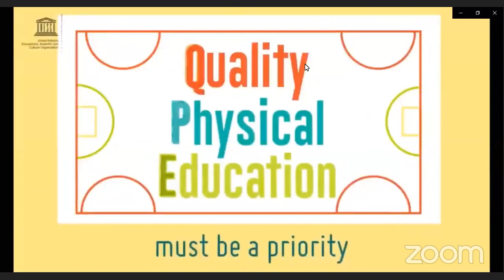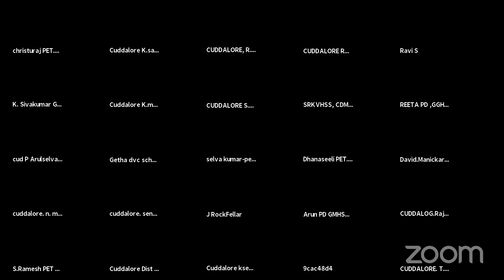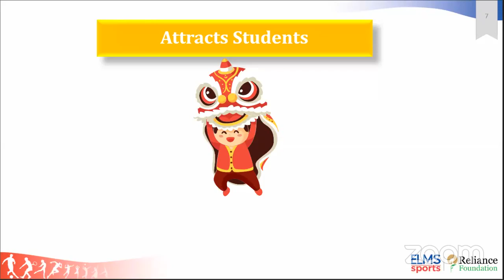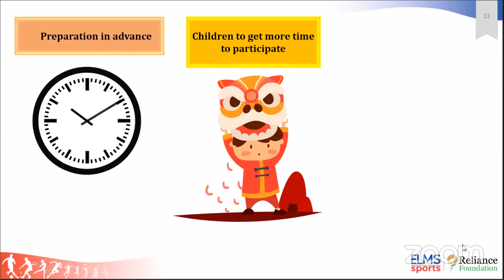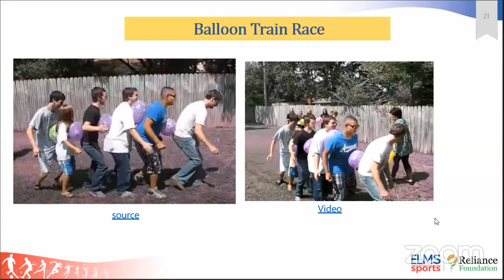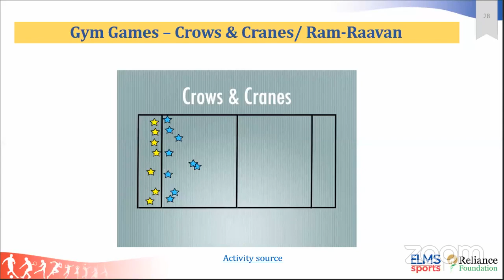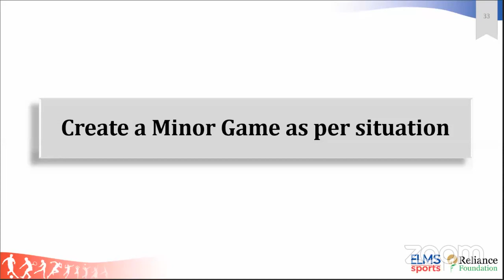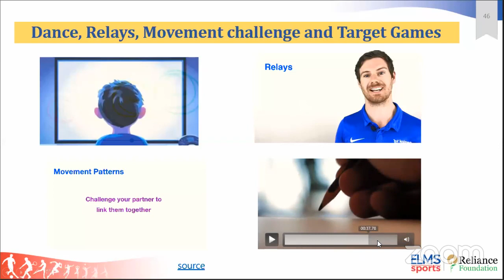Physical Literacy Program in the State of Tamil Nadu